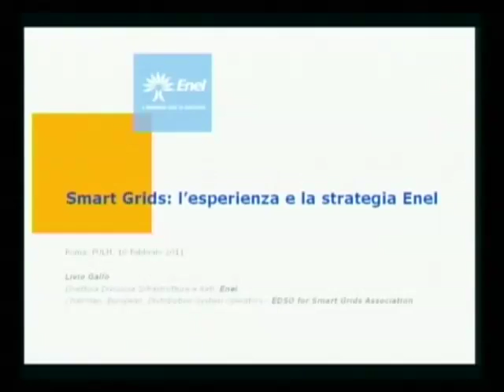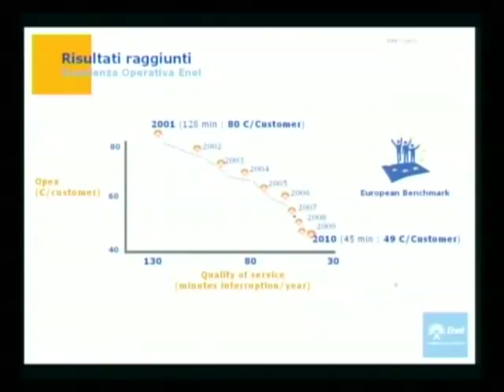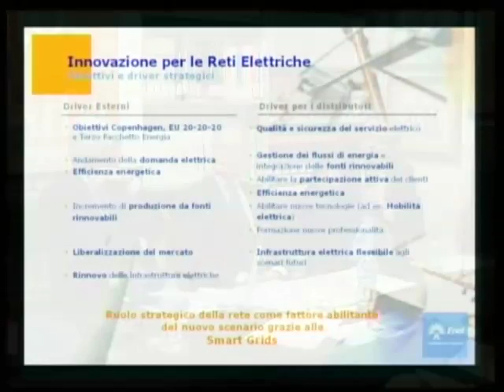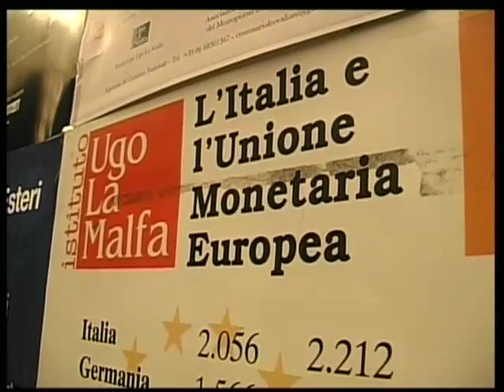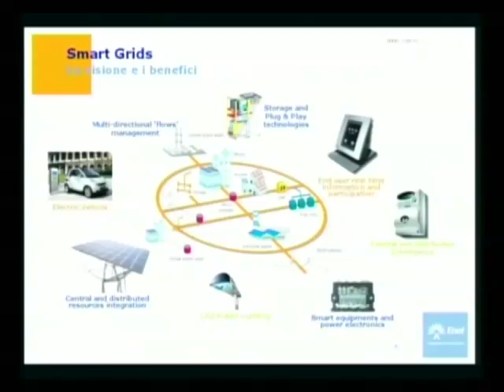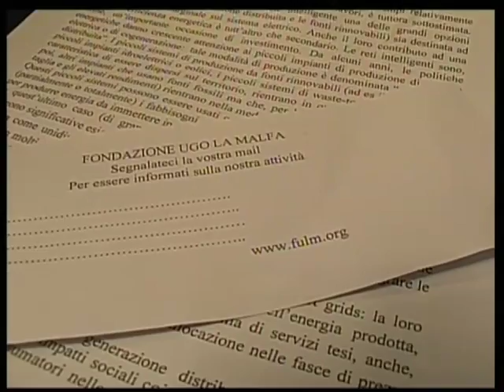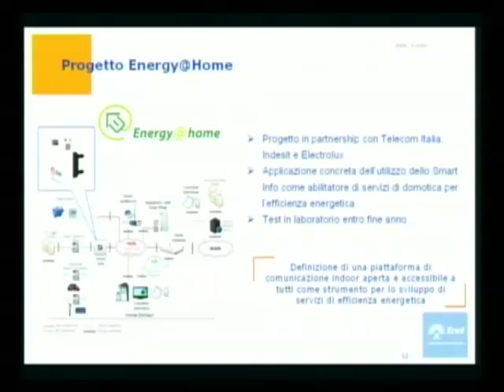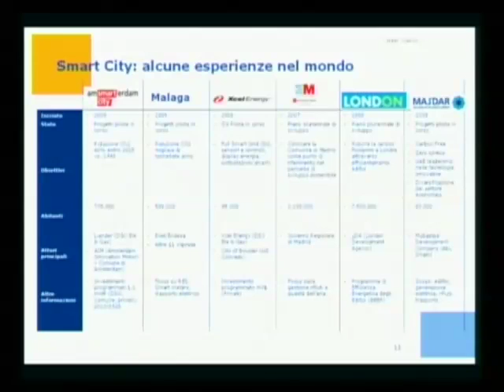Smart Grids per l'efficienza energetica - 2/3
Incontro che si è tenuto giovedì 10 febbraio scorso nella sede della Fondazione Ugo La Malfa nell'ambito del "Progetto Energia".

Le " reti intelligenti" sono entrate nella politica energetica in tempi recenti e la loro importanza , persino tra gli addetti ai lavori, è tuttora sottostimata. Basti invece pensare che senza una rete intelligente una delle grandi opzioni energetiche di oggi (la generazione distribuita e le fonti rinnovabili) sia destinata ad avere un impatto marginale sul sistema elettrico. Anche il loro contributo ad una maggiore efficienza energetica è tutt'altro che secondario.

Partecipanti: Giorgio La Malfa, Salvatore Toriello,
Angelo Airaghi, Marcello Capra, Livio Gallo, Massimo Gaiani